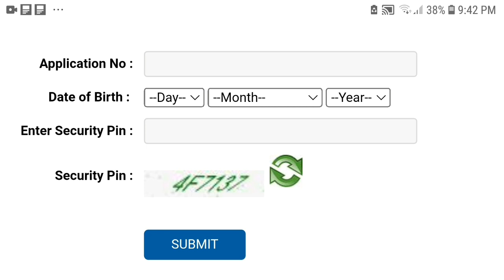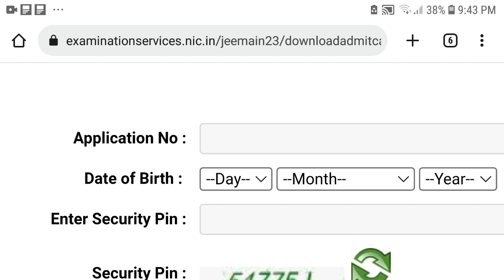JEE MAINS 2023 SESSION2 CITY OF EXAM RELEASED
JEE Main is a competitive entrance exam in India conducted by the National Testing Agency (NTA) for admission to undergraduate engineering courses in various engineering colleges and institutes across India. Some of the keywords related to JEE Main are:

NTA
Engineering Entrance Exam
Undergraduate Courses
IITs, NITs, and other top engineering colleges
Syllabus
Eligibility Criteria
Exam Pattern
Admit Card
Result
Cut-off
Counseling
Seat Allocation
JEE Advanced (for admission to IITs)
Online Application
Physics, Chemistry, and Mathematics (PCM) subjects.